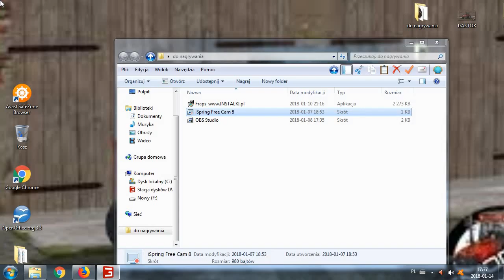farming symuklator 17 odc 1